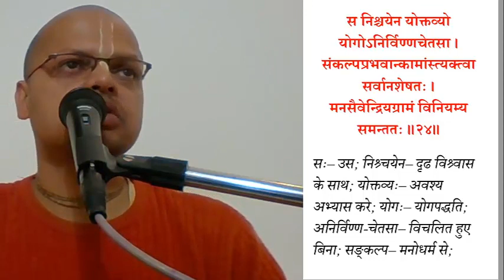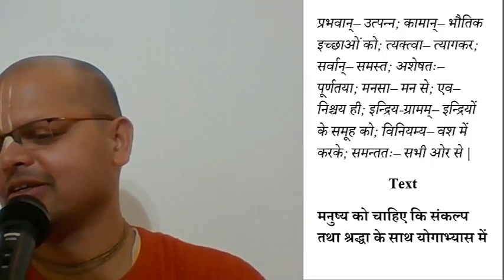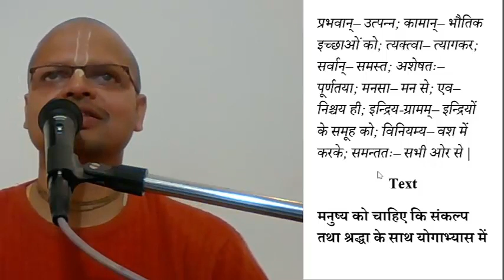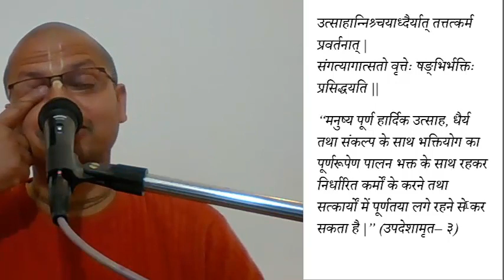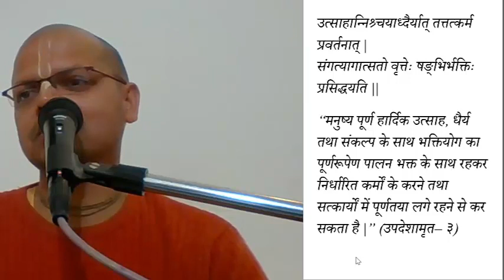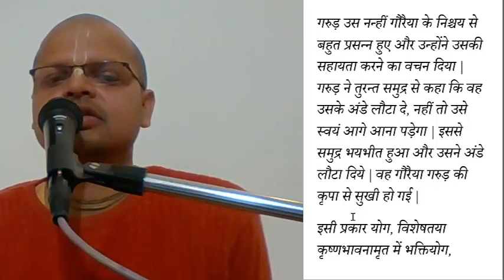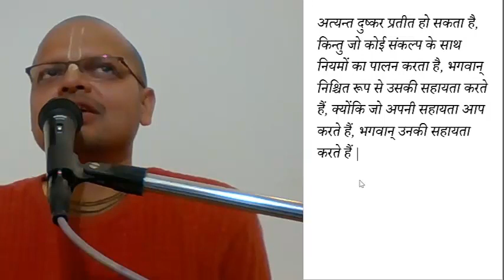bhagavad gita 6.24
एक सच्चे योगी का निश्चय कैसा होता है ?